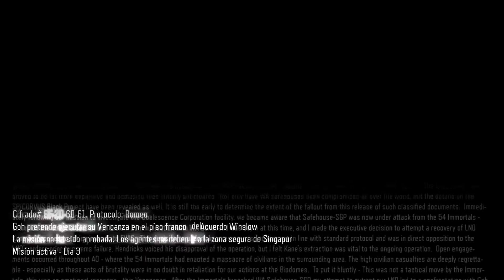CALL OF DUTY: BLACK OPS 3|Campaña En Español| Parte 6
Bueno chicos, os traemos la 6 parte de la campaña
Esperamos que os guste si es asi un me gusta ya sabeis que se agradece !